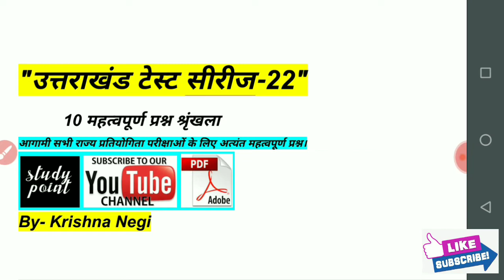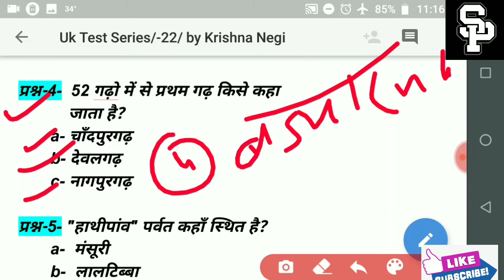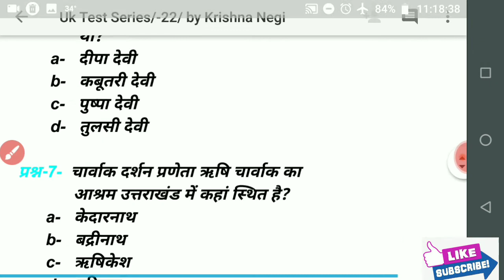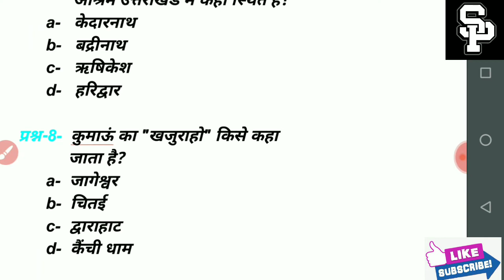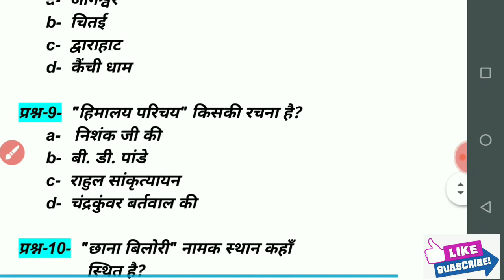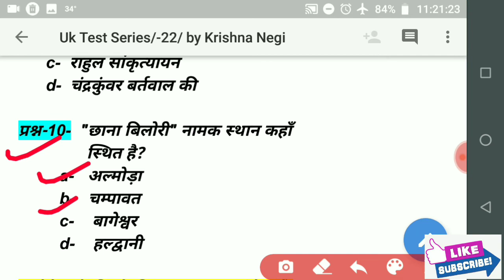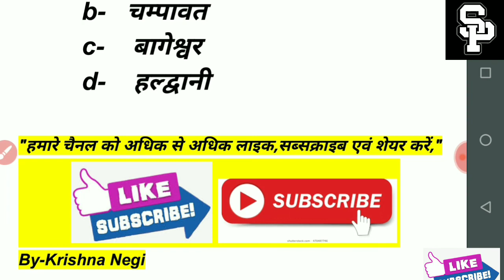उत्तराखंड टेस्ट सीरीज-22/ Uttrakhand Gk Test Series-22/Most important 10 Questions must watch/Uk gk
हेल्लो दोस्तो स्वागत है आपका हमारी नई उत्तराखंड टेस्ट सीरीज-22 मैं इसमे हमने 10 प्रश्नो की श्रृंखला बनाई है,जिसमे 10 महत्वपूर्ण प्रश्न दिए गए हैं,,,,
Uttrakhand most Important Test Series/_22,10 most important Question must watch,,,,,,,,,
उम्मीद है आपको वीडियो पसंद आएगी,,,,,,,,,,